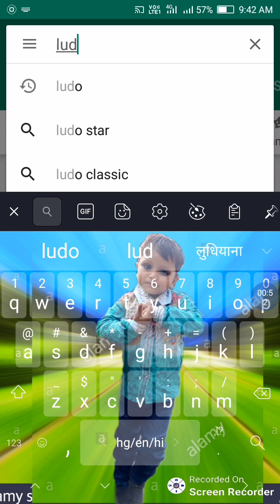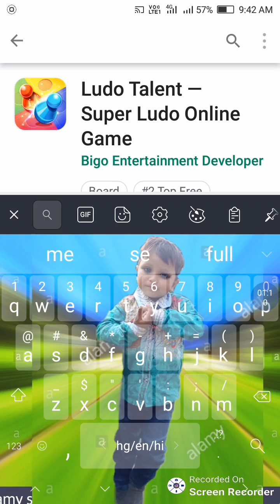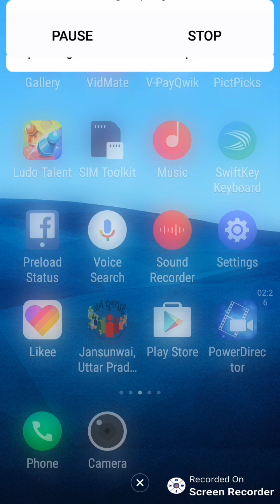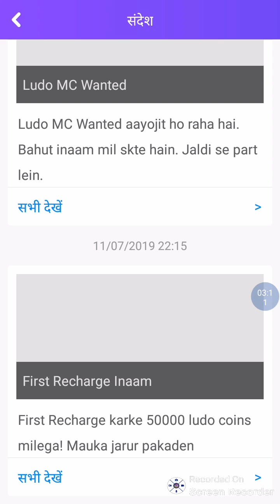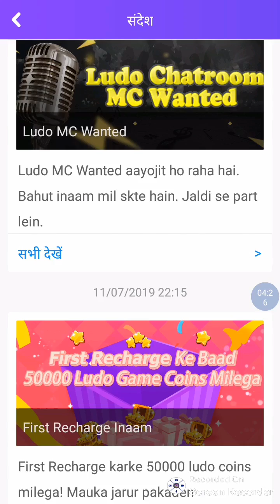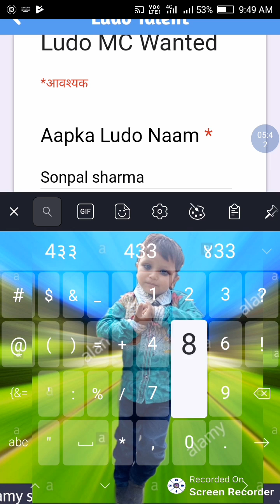Ludo talent se pesa kese nikale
Plise dosto हमारे chanle को Sucscribe jarur kare
id=sg.bigo.ludolegend